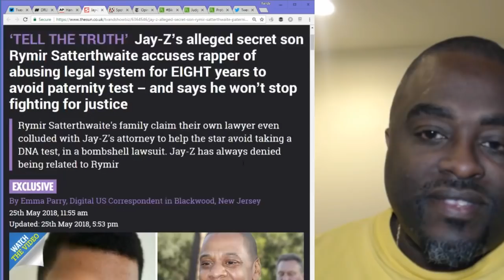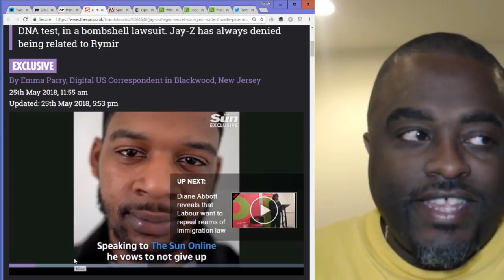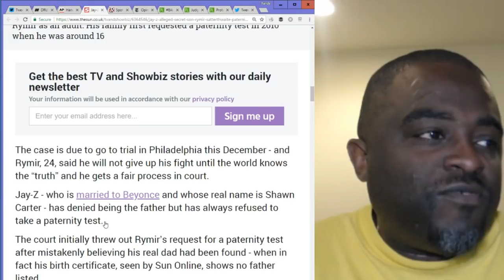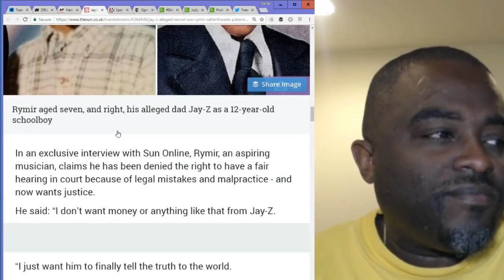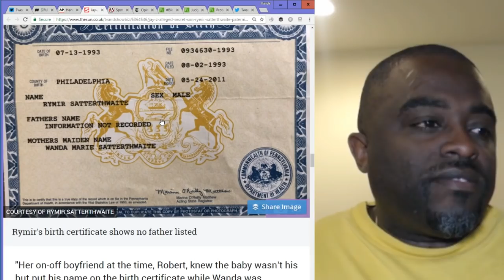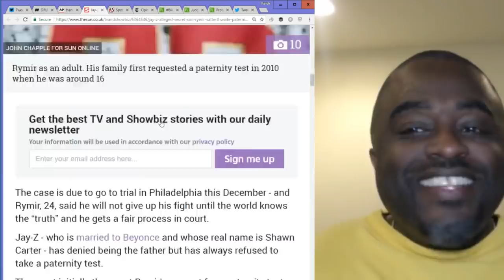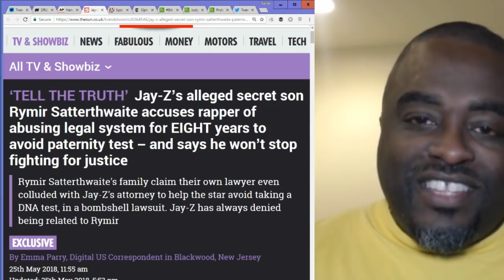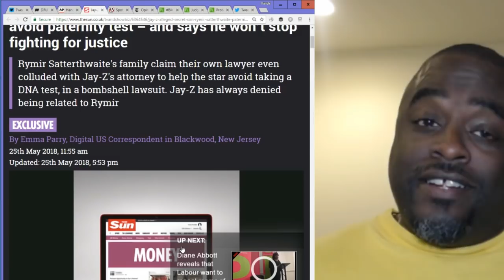Jay Z's alleged secret son files lawsuit